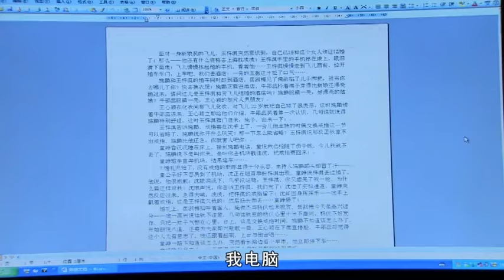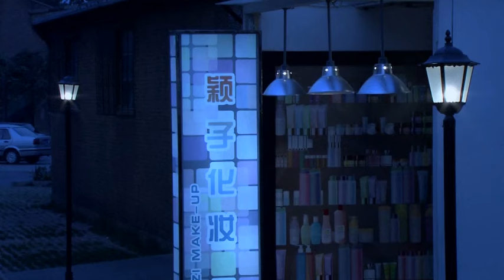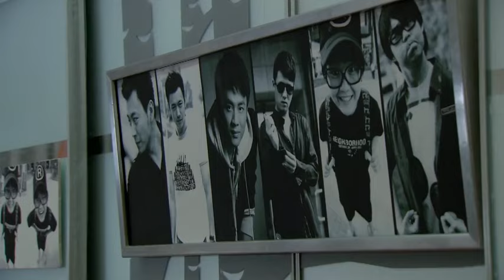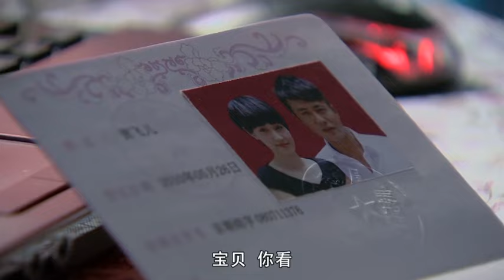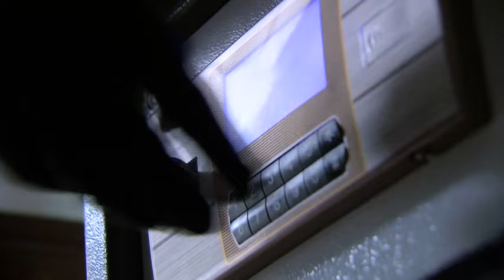闺女结婚几天还是大姑娘，老妈亲自支大招，闺女羞红脸！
（青春期撞上更年期#马伊琍#杜淳